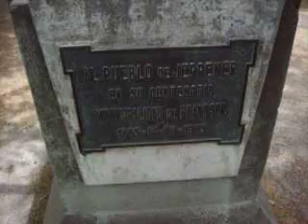Jeppener Train Station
a calm Town